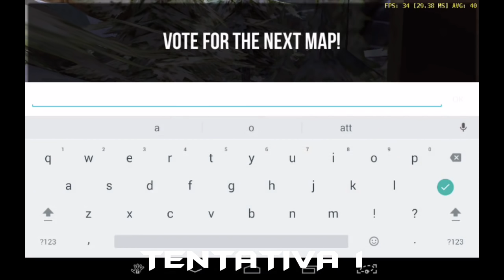🎮 BULLET FORCE | Novo Mapa VILLAGE | GAMEPLAY